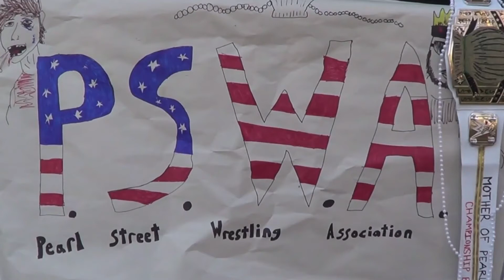PSWA - TJHero's Debut match against AJ Ace 12-28-16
Dee Jackson lets some new talent take center stage in a New England "Winterland Brawl!" TJHero Debuts against the returning AJ Ace!